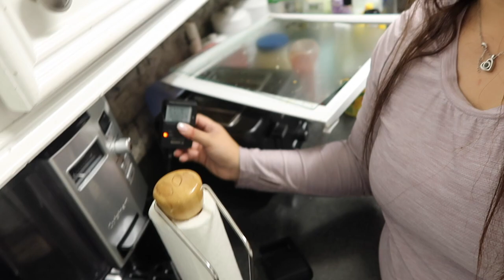LIMPIEZA PROFUNDA DE FIN DE ANO EN MI COCINA + DEEP CLEANING MY KITCHEN FOR THE HOLIDAYS!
D